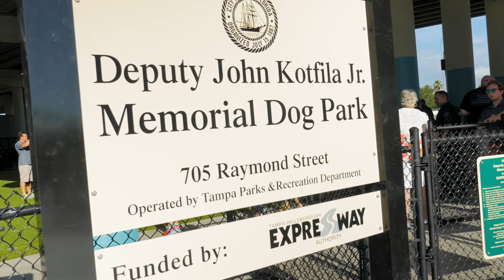ForeverLawn of Tampa Bay | K9Grass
After the passing of Deputy John Robert Kotfila, Jr., the community wanted to honor him in a special way. After learning of Deputy Kotfila’s strong bond with his German Shepherd Dexter, it was decided that the Selmon Greenway dog park underneath the Lee Roy Selmon Expressway would be dedicated to him. Among the countless amazing features of the park, K9Grass by ForeverLawn really pulls the whole park together and offers a soft and safe surface for dogs both big and small.

K9Grass by ForeverLawn is the ideal synthetic grass surface for dog environments.

Tired of muddy paws, shifting gravel, and cold concrete? Concerned about holes causing accidents or dead patches making your yard look bad? K9Grass is the answer. Eliminate mud, increase cleanliness and safety, and get the space that both you and your dogs will love.